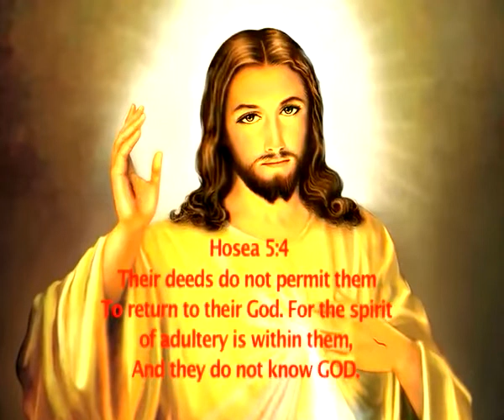Fr Mathew Elavumkal Prayer Life Chastity - 2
Sin of Abortion
Alcohol and drug addiction
Sin of Fornication and adultery
Masturbation
Homosexuality
Sexual Molestation
Sexual immorality
sacrament of reconciliation
Repentance - Body is temple of God
Grace of God
devotion to mother Mary